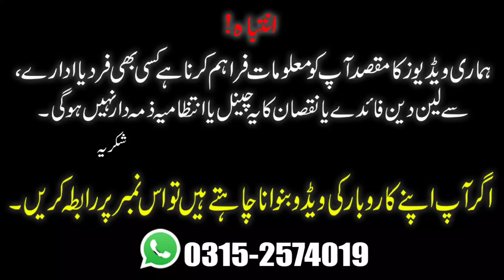Biggest Jahez Deal | Crockery Wholesale Market | Cooker | Milamine | Nonstick Sets | Dinner Set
Assalaumulaikum!
Joona Market famouse Crockery Market in Karachi, Crockery Wholesaler Annouced Jahaz Packages in very Low Price,
SHOP Details 👇
Insaf Bartan Store
Shop # 2-3 jona Market, khoya gali karachi.
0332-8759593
Commercial Ads
Collaboration
& PR Packages